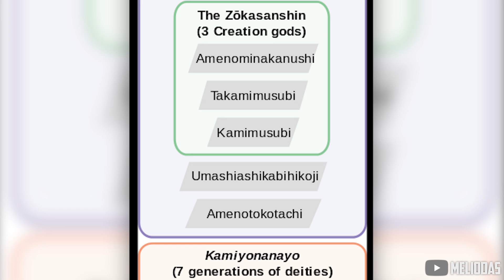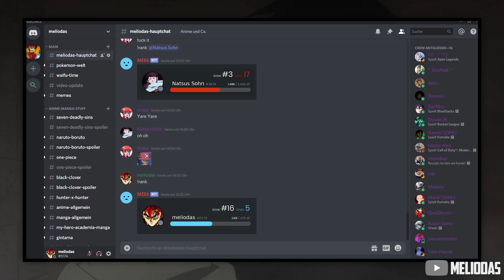Shisui Uchiha's Kotoamatsukami - Naruto Shippūden | Meliodas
Sobald das Spiel draußen ist, bekommt ihr eine Nachricht und ein In-Game Geschenk. Somit habt ihr einen Vorsprung gegenüber euren Kollegen hehehe…

PP* - Dieses Video enthält bezahlte Werbung

▼ Mein Equipment:
▶Mein Mikro

☯Falls ihr über meine Links etwas kauft, bekomme ich davon einen kleinen Prozentsatz - für euch wird dadruch aber nichts teurer.☯

Ich danke allen, die mich unterstützen und freue mich auf ne coole Zeit mit euch!